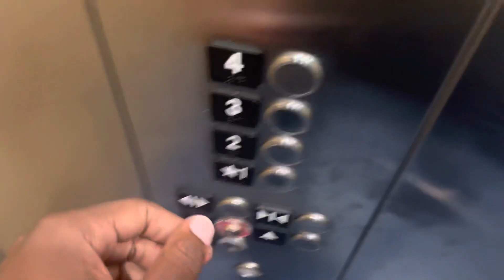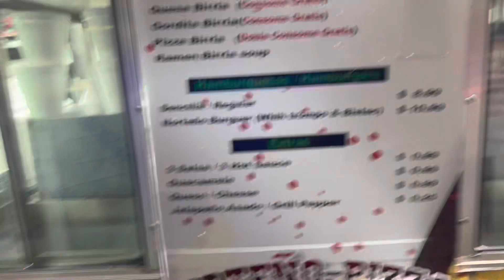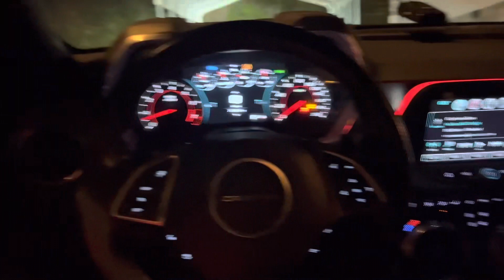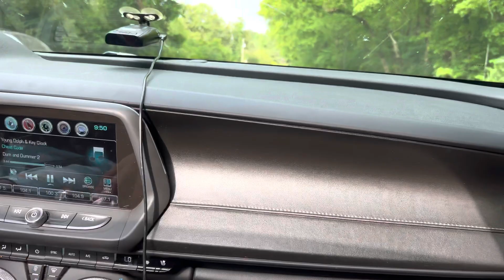Blowing “BIG BAG” for my 23rd birthday!! New Whip🚨 200mph on Dash